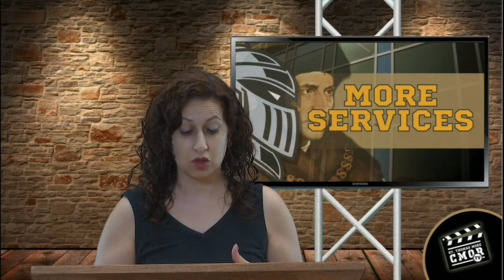CMOR - Fri. June 17, 2022